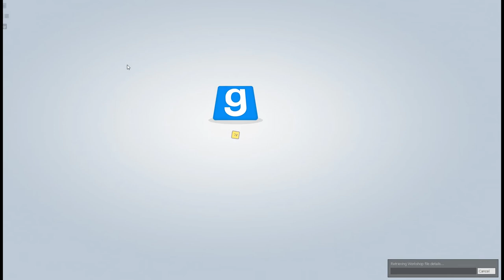Gamers in Hell's Resort | GMOD Highlights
My Setup
CPU: AMD Ryzen 5 2600X
RAM: 16GB
GPU: 3071MB GTX 780 Ti
3x ASUS VS228 Monitors